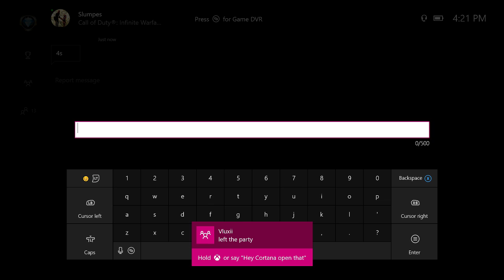Bamboozel - COD: IW GBs